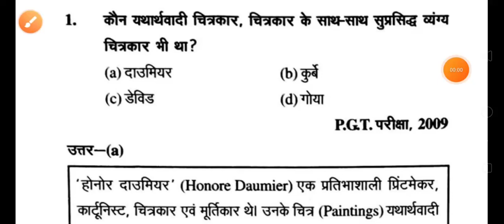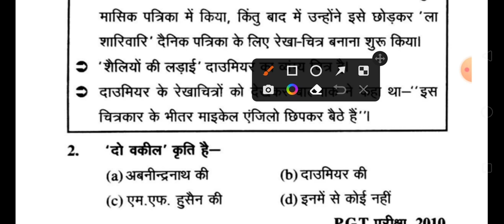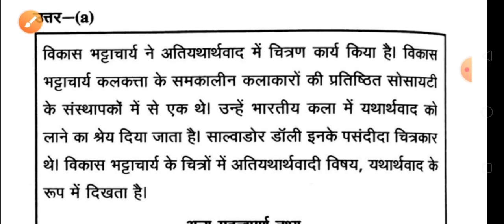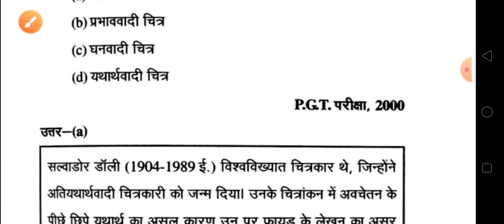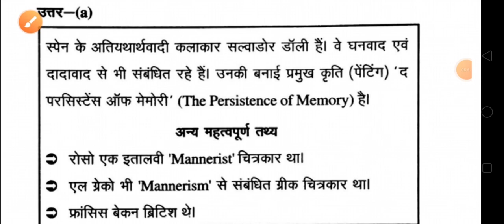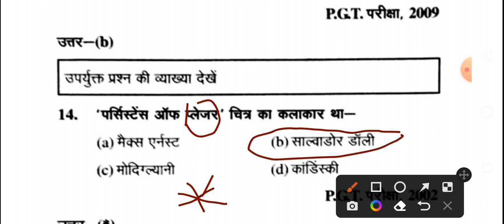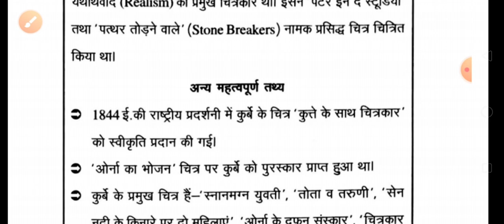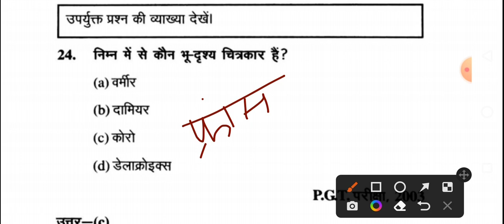Kvs, Nvs, Dsssb, Lt, Net, Jrf, Tgt, Pgt, Art // Atiyatharthvad or Yatharthvad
tgt pgt art classes manish sir,
tgt colour,
tgt arts,
art tgt,
up tgt pgt art book,
tgt pgt new vacancy 2022 arts subjects,
tgt drawing